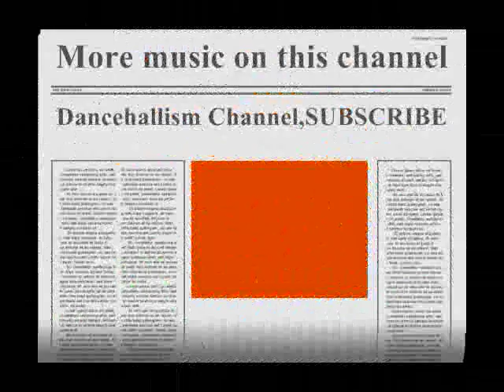Teeyah And Daan Junior-Je T'aime Je T'aime Je T'aime (ZOUK FRENCH)HQ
MUST Listen. NOTE. NO COPYRIGHT INFRINGEMENT INTENDED.ALL COPYRIGHT, CONTENT AND RIGHTS ARE ALL OWNED BY TEEYAH AND ANYONE ELSE WHO WAS ASSOCIATED WITH THE MAKING OF THIS SONG!!!I DO NOT OWN ANY RIGHT.